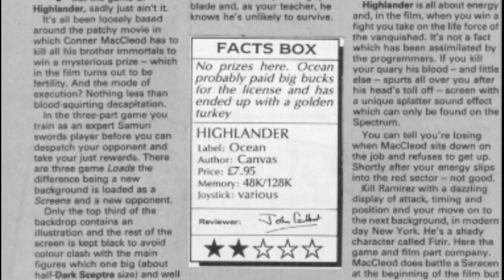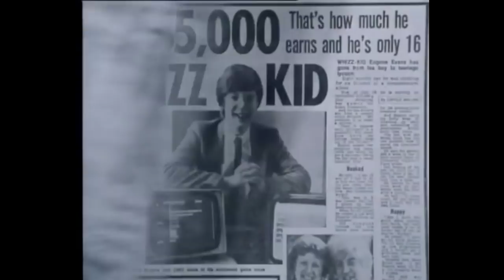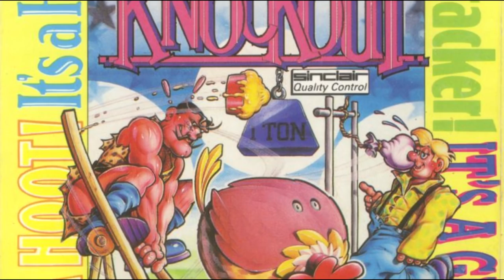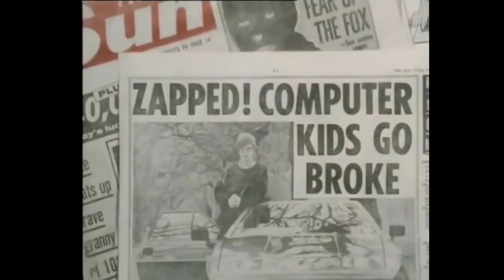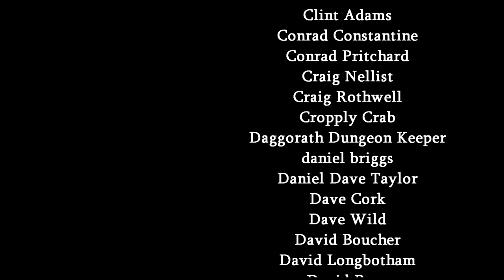The Awful Highlander Game and the Tragedy of Canvas Software | Kim Justice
We look into the legend that Ocean's awful Highlander game was made bad on purpose, and in so doing uncover the rather sad story of a failed development studio by the name of Canvas. Enjoy!